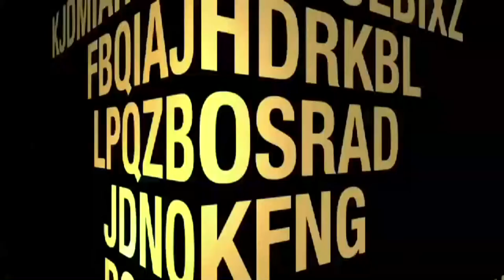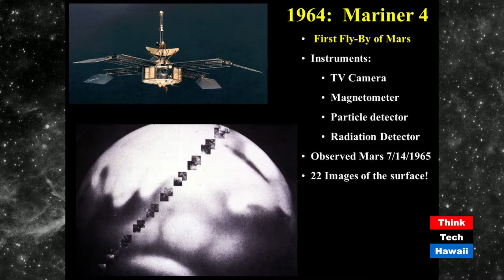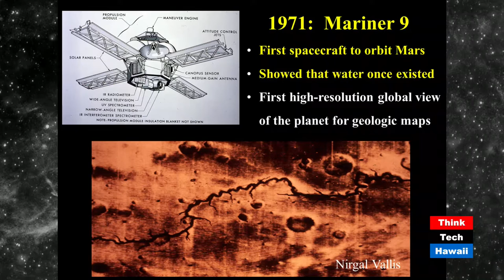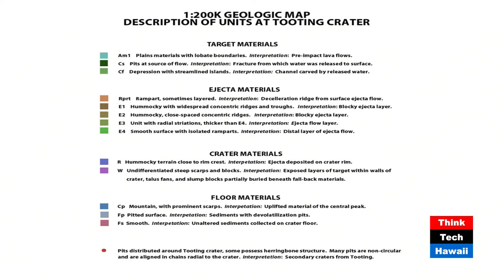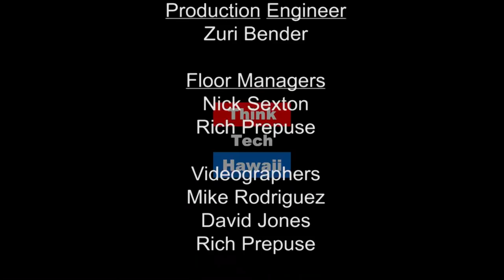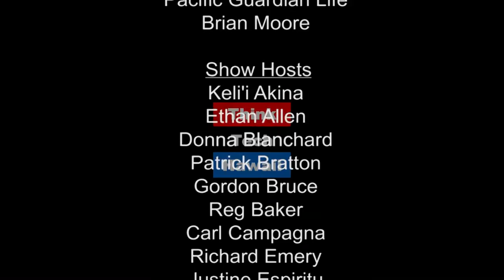Mapping Mars with HIGP - Pete Mouginis-Mark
Will mankind be able to visit Mars in the future?  Pete Mouginis-Mark shares his Mars mapping research at the Hawaii Institute of Geophysics and Planetology. We'll learn about some of the main geologic features of the planet and how it compares to Earth.